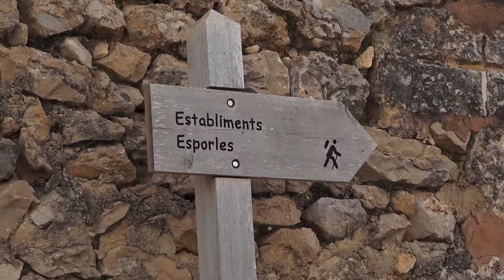Caramulls de branques - Uep IB3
A Establiments, farem caramulls de branques amb un aficionat a la pagesia.